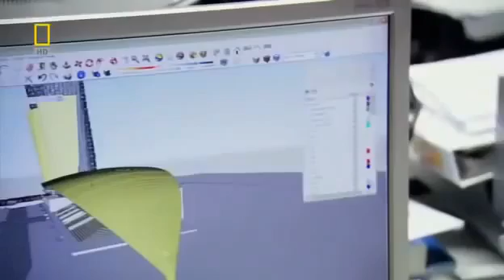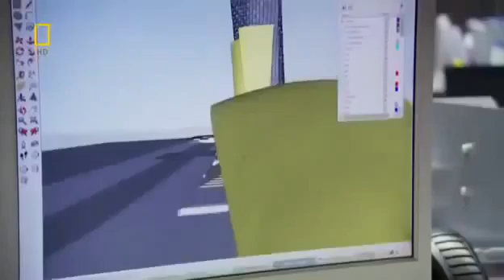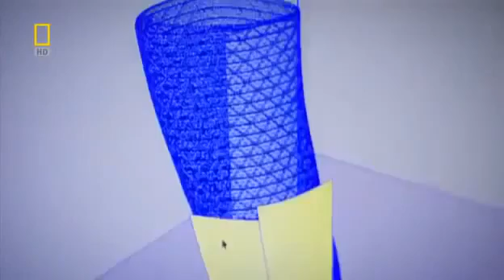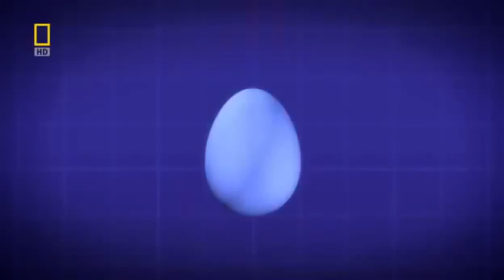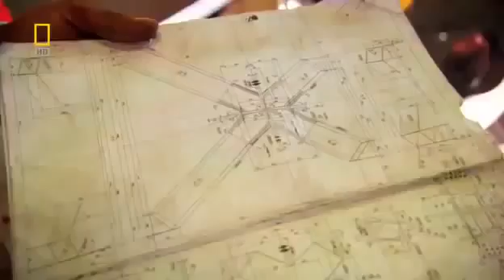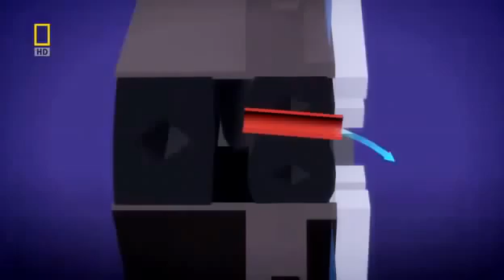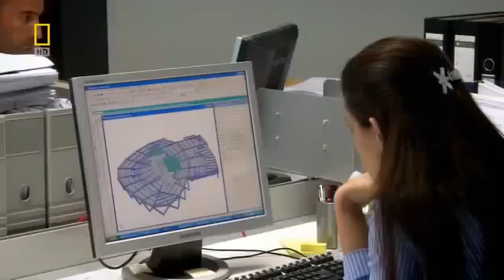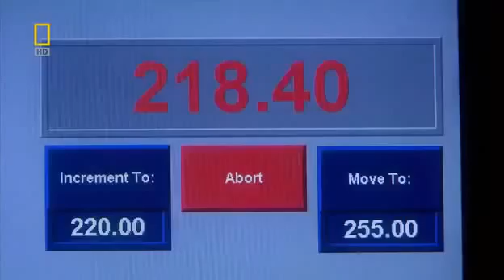Megastructures - The Leaning Tower Of Abu Dhabi Documentary National Geographic.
Megastructures - Airbus A380 Documentary National Geographic. Largest Digging machine World's biggest digging machine national geographic documentary ...

In June 2010, Guinness World Records certified Capital Gate as the "World's furthest leaning man-made tower". The new record shows that the Capital Gate ...

Megastructures - Ice Breakers Global National Geographic Documentary. Largest Digging machine World's biggest digging machine national geographic ...

Megastructures - Largest Ship in the world National Geographic Documentary Largest Digging machine World's biggest digging machine national geographic ...

Palm Jumeirah, in Dubai, one of the most audacious engineering projects the world has ever seen, is an artificial island in th